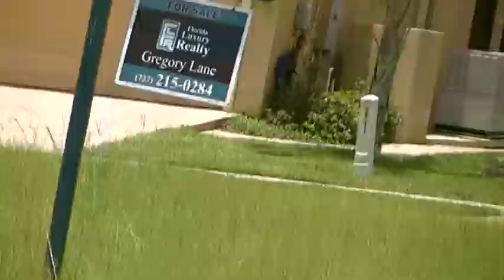EMELISSA AQUINO EN TAMPA DE VACACIONES